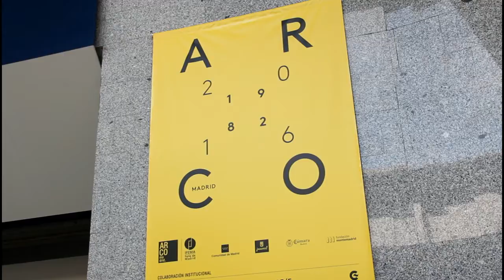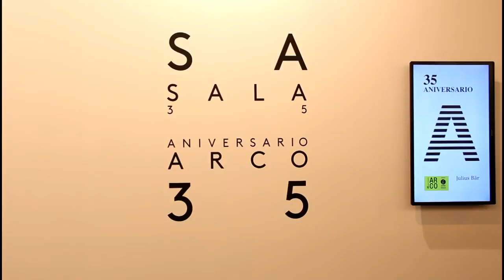TheArtian Visit: ARCOmadrid2016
ARCOmadrid 2016, The yearly Spanish Contemporary Art Fair celebrating 35th Anniversary with Galleries From All Around The World.